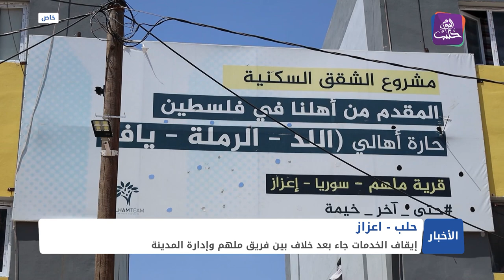تدهور الخدمات المعيشية في قرية ملهم بمدينة اعزاز شمالي حلب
تقرير: لؤي يونس